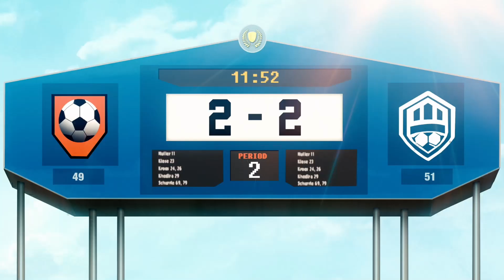Agents of Mayhem (XOne) Gameplay Walkthrough Part 29